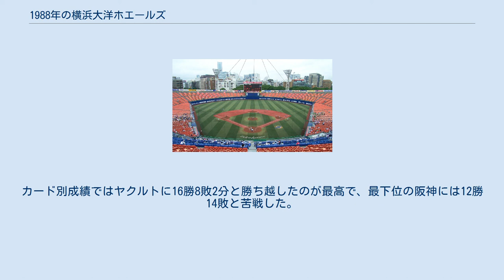1988年の横浜大洋ホエールズ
1988年の横浜大洋ホエールズ（1988ねんのよこはまたいようホエールズ）では、1988年の横浜大洋ホエールズにおける動向をまとめる。
 1988年の横浜大洋ホエールズは、古葉竹識監督の2年目のシーズンである。
 2年目に向けて戦力の若返りを図る古葉監督だが、シーズン開幕前に山下大輔が体力の限界から引退しさらにかつての4番・田代富雄が開幕2軍スタートを迎えるなど誤算が続出。
誤算続きの中で開幕したが、4月は開幕ダッシュに失敗。
それでも5月以降は盛り返し後半戦開幕時には4位ながらも中日と5ゲーム差と射程圏内に入った。
8月以降は負けが込み終盤は前年同様ヤクルトとの4位争いとなったが、これに勝って4位を死守した。
投手陣では3年目の中山裕章が衰え始めた斉藤明夫に代わって守護神となり、欠端光則や大門和彦などがまずまずの成績を挙げたがそれに続く投手はおらず、またエース遠藤一彦はアキレス腱断裂の影響もあって往年の投球には程遠く、スタミナ切れも目立った。
打撃陣ではこの年入団のジム・パチョレックが1年目ながら打率を3割に乗せたが、首位打者獲得はならなかった。
円熟期の4番カルロス・ポンセはこの年も打撃好調で、最終的に本塁打と打点の二冠王となった。
それ以外では切り込み隊長の高木豊、3番の屋鋪要が走りまくって121盗塁でリーグ1位を記録し、チーム打率も.273でリーグ1位を記録するもポンセ、パチョレック以外の打者が長打不足で85本塁打がリーグ5位に終わった。
カード別成績ではヤクルトに16勝8敗2分と勝ち越したのが最高で、最下位の阪神には12勝14敗と苦戦した。